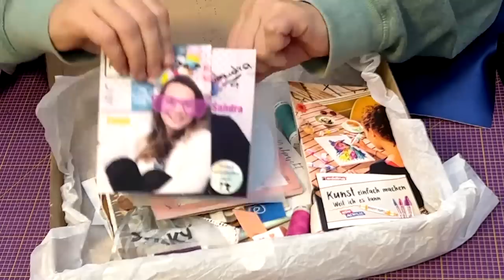Kleine Kunstlederreste dekorativ vernähen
➡️Eigenwerbung: Hier geht es zu meinem Shop
➡️Hier gehts zum Nähdels YouTube Kanal

!!!Ich benutze IMMER eine Universalnadel und wenn meine Stofflagen zu dick werden dann nehme ich eine Jeansnadel EGAL welchen nicht dehnbaren Stoff ich nähe (Filz, Jeans, Kunstleder, Canvas, Popeline etc.)!!!

eure Sandra